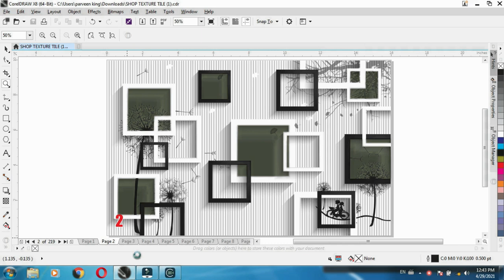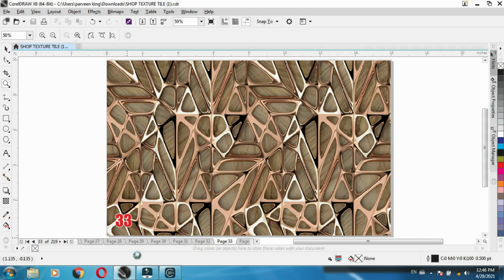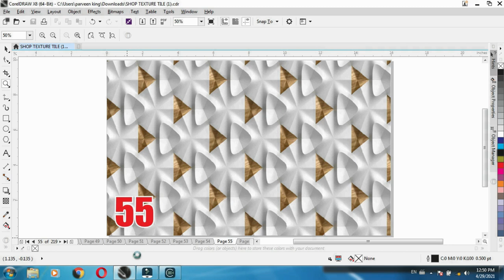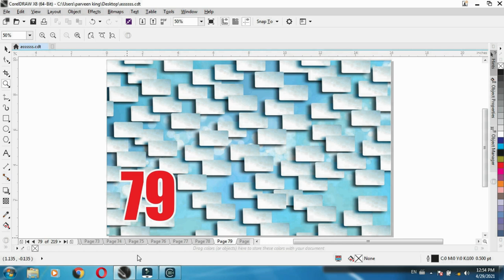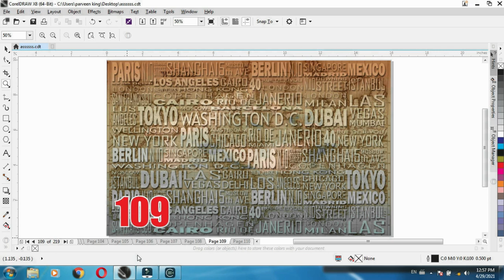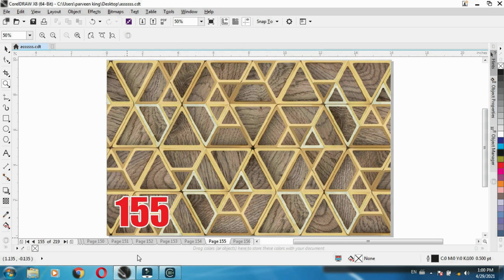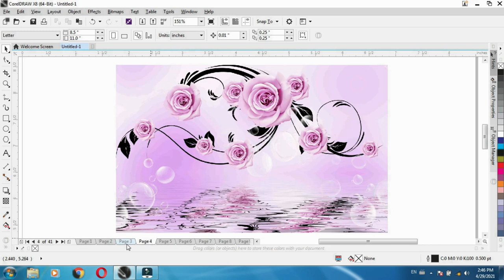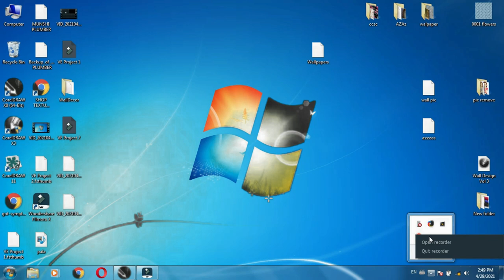wallpaper for walls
wallpaper for walls. 3d 5d flex banner wallpeper for wall decoration watching New video. kajalprinters flex wallpaper installation. watching New video youtube videos related to fashion lifestyle, beauty, product reviews and much more.